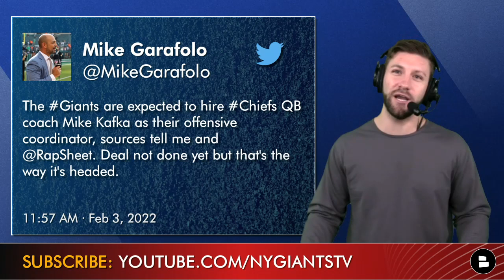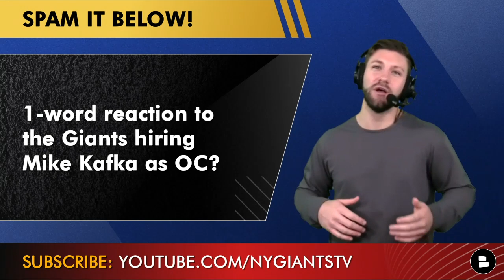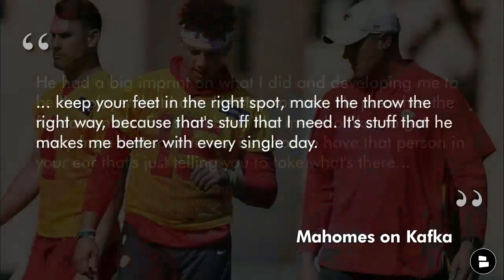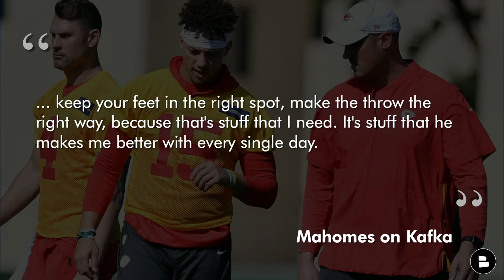BREAKING: New York Giants To Hire Mike Kafka From Kansas City Chiefs As New OC | Giants News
The New York Giants are close to hiring Mike Kafka as their new offensive coordinator. It’s a HUGE hire of the Giants, as they steal Kafka away from the Kansas City Chiefs. The Giants tried to hire Ken Dorsey to join head coach Brian Daboll from the Bills, but “settling” for Kafka is still a strong hire. Guest host Mitchell Renz breaks down the NY Giants news on the hiring of Mike Kafka.

Mike Kafka has risen up the coaching ranks quickly after being drafted by the Eagles only a few years ago. Patrick Mahomes has given him plenty of praise in the past. Can he and Daboll (who helped unlock Josh Allen in Buffalo) do the same for Daniel Jones?

The Giants coaching staff looks STRONG. In addition to Daboll as head coach, Kafka as the OC, the Giants are also keeping Patrick Graham as the DC. Other coaching hires include: QBs coach Shea Tierney, OL coach Bobby Johnson, DBs coach Jerome Henderson and special teams coordinator Thomas McGaughey.

Answer the following questions in the COMMENTS:
1-word reaction to hiring Mike Kafka as OC?
Grade the hiring: A, B, C, D or F!
Type ‘ME’ if you want Marshall back (he’s playing Flag Football in Los Angeles for the USA National Team this weekend)
Confidence Level in the Giants’ coaching staff? Scale it: 1-100

Giants Rumors: Brian Daboll Not Calling Plays? Salary Cap Cut Candidates, Patrick Graham Back As DC

And big thanks to Mitchell Renz for subbing in today.

Get more on the Giants coaching staff, plus Giants rumors on our